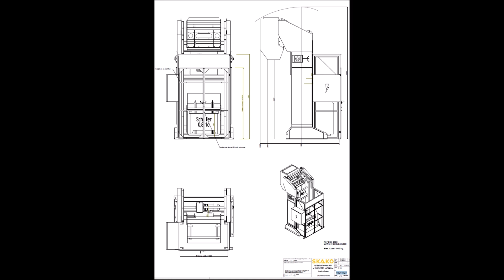* STEINFELS KG * has for sale one SKAKO LTD100/0234CSSL feeding system - YOM2013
M60I/8629 - parts conveyor (second-hand)
make: SKAKO - type: LTD100/0234CSSL - year of construction 2013

dimensions                                  820x540x70
capacity                                    1 to
daylight                                   2337 mm

Price ex works Germany                    on request

The pictures of this machine you are able to find under the following link in the web:

These are machines from well known manufacturers they all in nice condition.